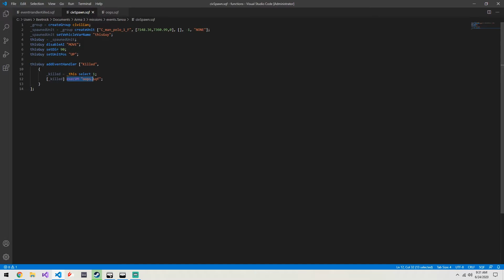Arma 3 Event Handler Testing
In this example I use the "Killed" Event Handler to test out some possibilities for future mission making.